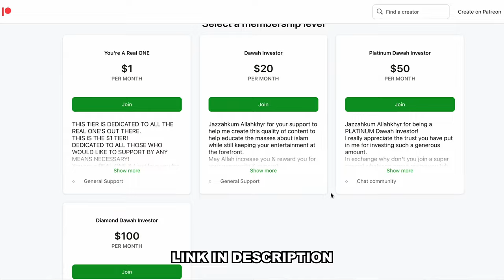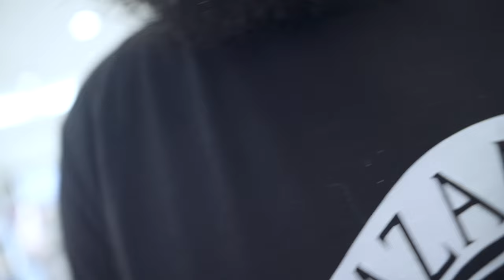Airport Dawah! **VLOGGING STRANGERS**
Street Dawah Airport Edition!! **VLOGGING STRANGERS**

✅ Making Dhikr!

TIMESTAMPS:
0:00 - YOU
2:00 - REALLY
4:00 - READ
8:00 - THIS?